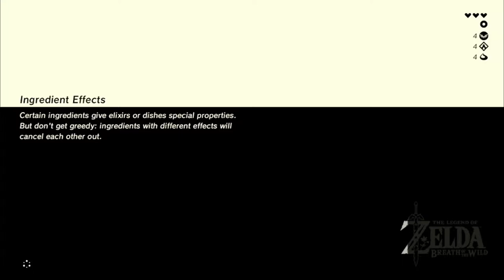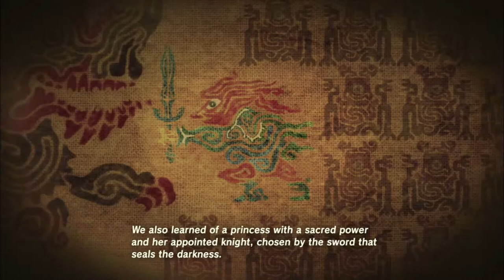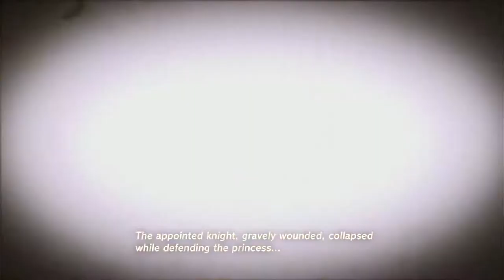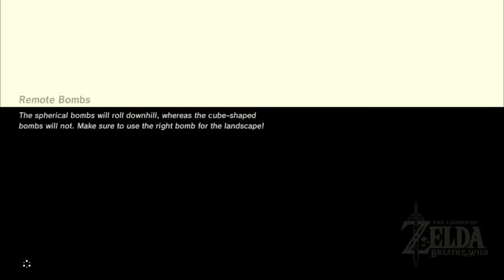Happy Flowers | Games With Parents - Legend of Zelda: Breath of the Wild #3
The flower lady is coming for you.